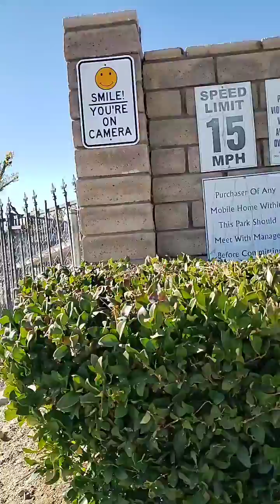Homicide suspect arrested in East Palmdale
Homicide suspect taken into custody in Palmdale Ca by Palmdale Sheriff's.  The suspect was arrested at a mobile home park located at 38015 65th street east. No further details at this time.